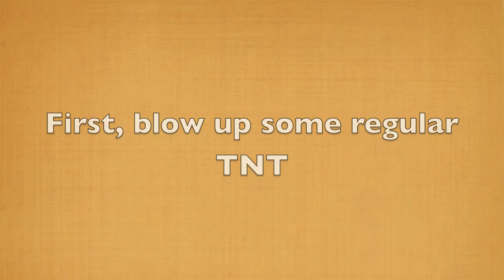'Minema' mod for Minecraft - video capture on ANY PC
Minema meddles with the clock rate of Minecraft and does video capture, so you know if you set off a nuke and your PC locks up for a bit and then displays the damage, with this mod, you can record at 10 times slower, so your PC can cope and then speed up the video 10 times. This video footage may look 'normal' to most of you with fast PCs, but for us single-core budget PC owners, it's pretty neat! :-) Thanks to the Yogscast guys for showing off this mod.